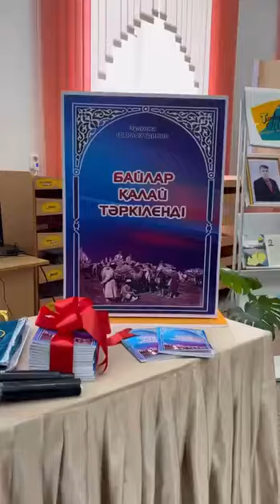Зулқожа Шарафутдинов «Байлар қалай тәркіленді» бейне жаңа кітаптың тұсаукесері